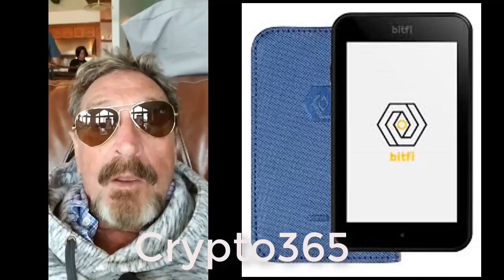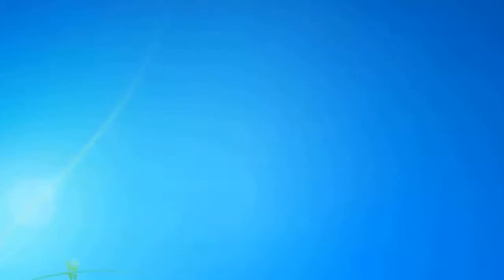Charlie Lee - We will see another Bitcoin Crash as government tries to kill Cryptos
Charlie Lee is telling what's coming. Should you wait or buy more?
Charlie Lee Bitcoin QUote
Charlie Lee tweet

john mcafee
Doug Casey
Web bot
Goldsilver
Altareports
crypto365
jsnip4
cryptocondor
crypto zombie
fud tv
Alex Jones
Bo polny
Donald Trump
Edward Snowden
Assange
Bitcoin Predictions